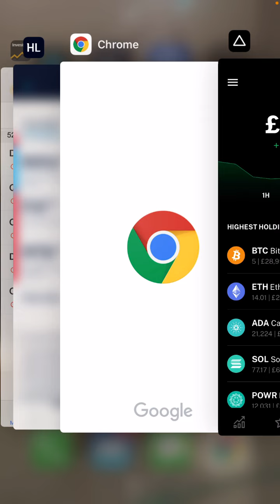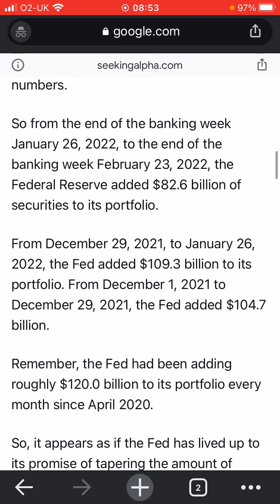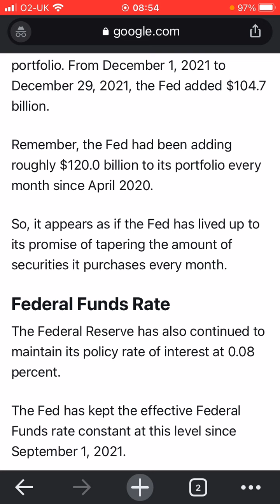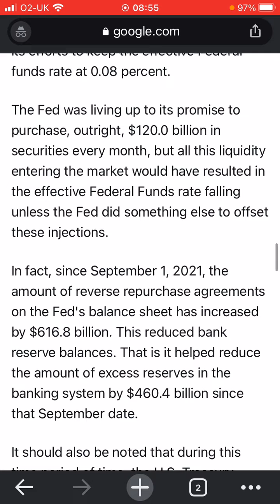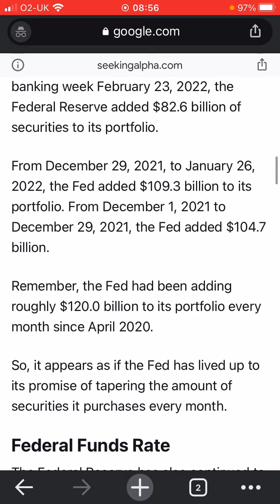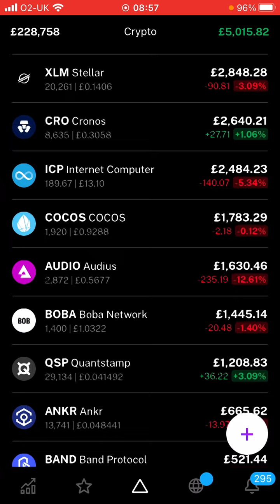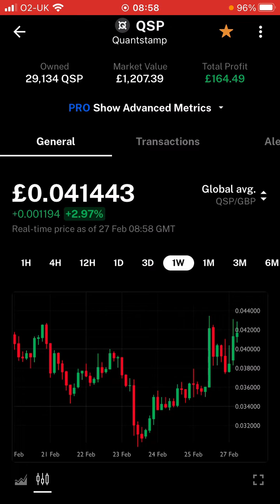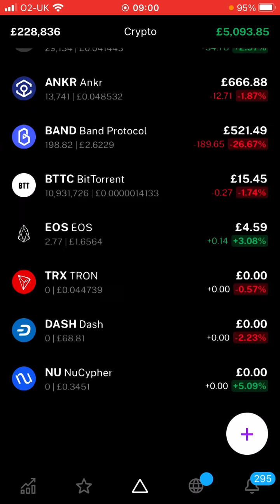Cryptocurrency Portfolio / Bitcoin Episode 86 £228,000 Invasion started (27/02/2022)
This is my Bitcoin and Cryptocurrency portfolio Episode 86. Tragically the invasion has started but hasn't cause the expected move just yet.